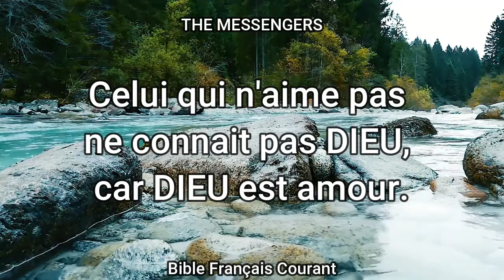14 AVRIL 2022 , VERSET DU JOUR | 1 JEAN 4 V 8